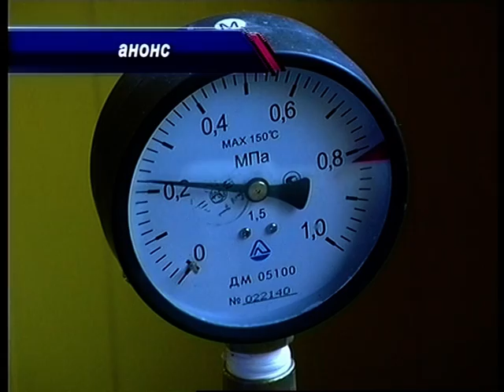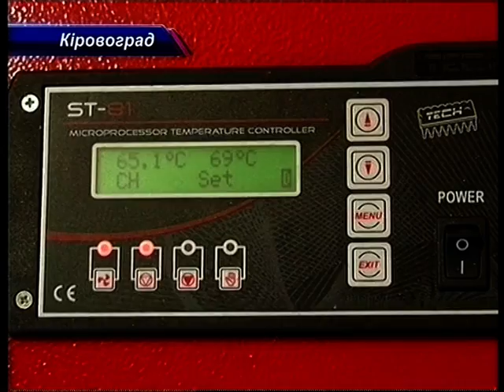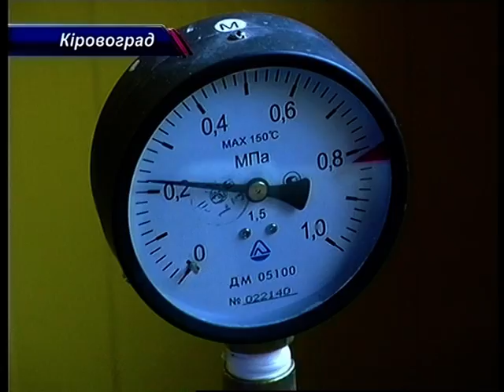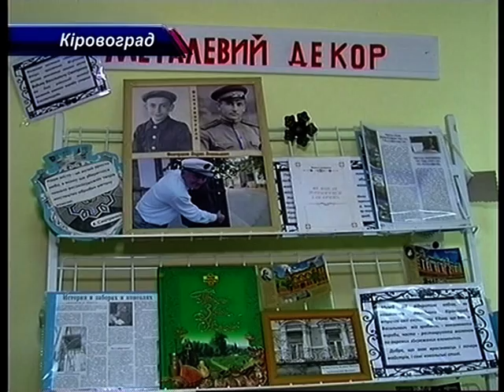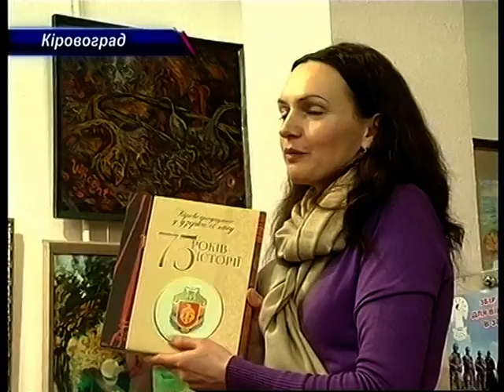День за днем 26122014